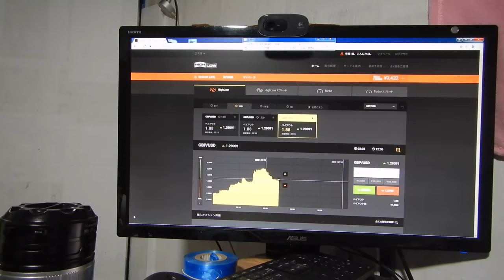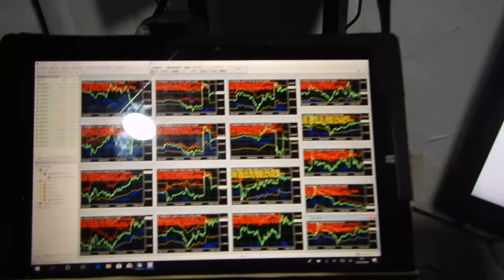半間巌先生が３００兆円儲けたかも、来週いっぱいまでに回答発表できる。（これが成功で世界１番の億万長者になれます。）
これが成功で世界１番の億万長者になれます。
2016年と2017年にズルトレーダで世界1位と2位のバイナリーオプションのスペシャリスト者です。